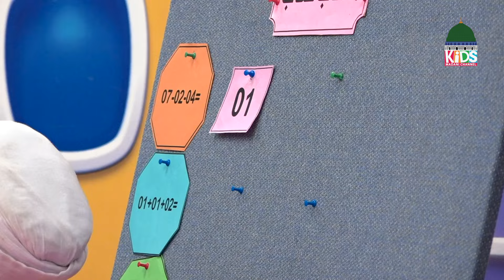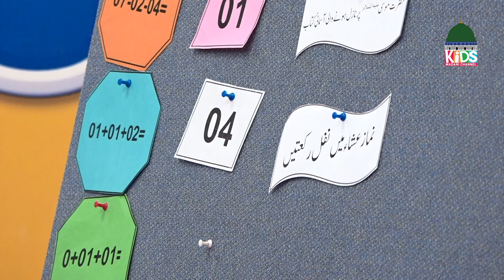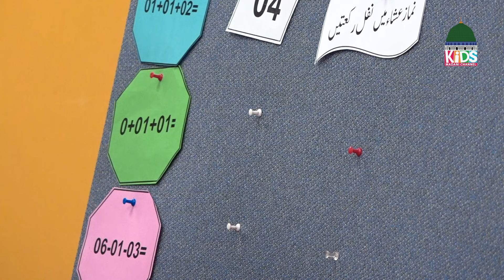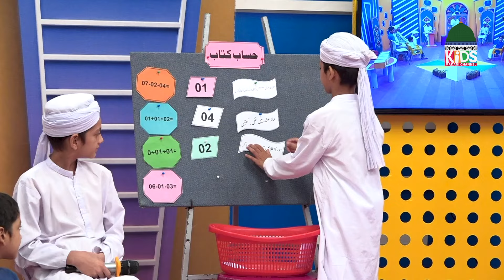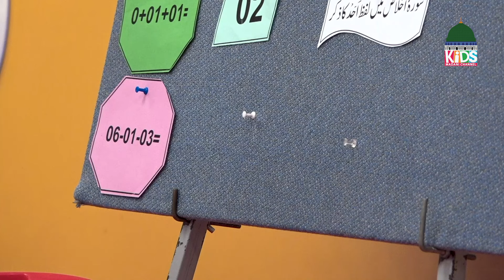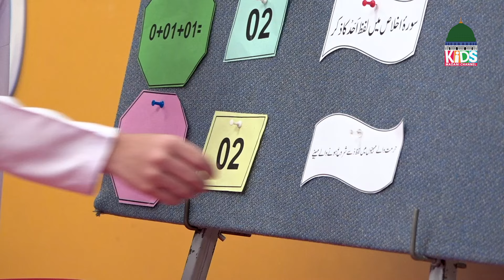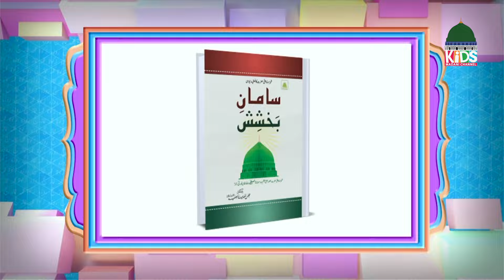Hamara Islam Episode 236 | Hamara Islam Kya Hai? | Kids Madani Channel